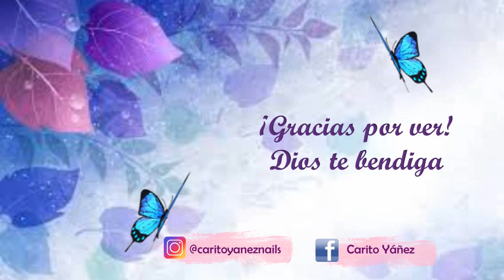Colección Mi colección de placas de estampación de uñas Cap 1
👇DA CLIC EN MOSTRAR MÁS 👇
Hola, hoy les traigo el primer capítulo de la serie de mi colección de placas de estampación de uñas... tendremos para varios capítulos pero díganme en los comentarios si quieren que continúe con ellos.